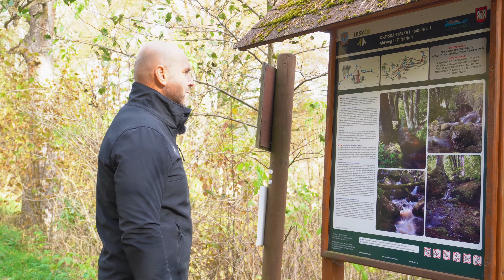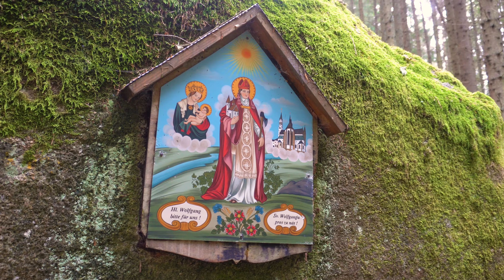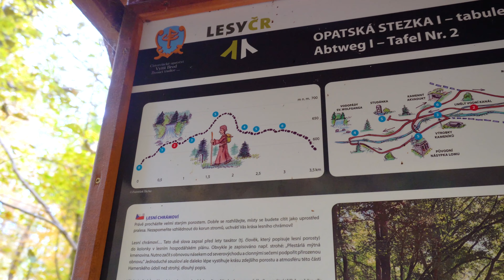Vodopády svatého Wolfganga (Vyšší Brod) | 71. díl – Jihočeské víkendy [4K]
Vodopády svatého Wolfganga 🌊 jsou jedním z nejkouzelnějších koutů Vyšebrodska i celého Lipenska 👍. Tyto kaskády tvoří říčka Menší Vltavice nedaleko vyšebrodského kláštera ⛪. Vodopády nesou jméno řezenského biskupa. Z Vyššího Brodu k nim vede naučná Opatská stezka dlouhá necelé 4 kilometry 😉. Jedná se o pohodovou cestu 🚶‍♂️🚶‍♀️ krásnou přírodou 🌳🌲. Vodopády jsou nejpůsobivější na přelomu zimy a jara, kdy teče hodně vody 💦, ale i v tomto podzimním 🍂 období to má své kouzlo 😍